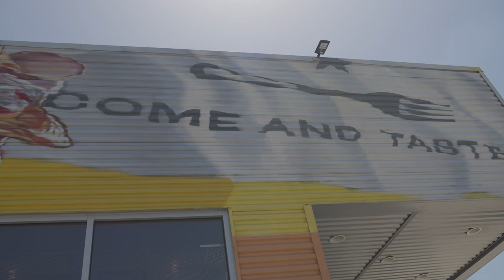FIRST EVER - Taste of the Medical Center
HAPPENING TONIGHT - Wednesday April 17, 2024
The first ever Taste of the Medical Center, taking place at Alamo Biscuit Company. We spoke with owner John Vale about the event, which will offer a great line up of entertainment (featuring Jay Perez, Grupo Metal with Chris Perez) Food and Beverage from 11 area restaurants and FREE PARKING. For ticket information visit